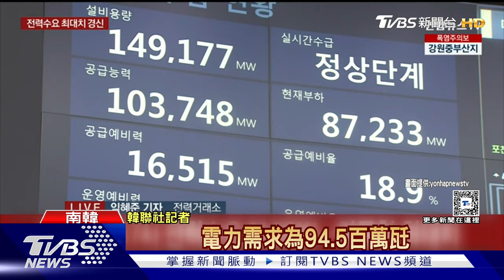恐刷新2018熱浪紀錄!南韓連日高溫 用電量創新高｜TVBS新聞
在高壓籠罩下，南韓到現在還是高溫不斷，首爾已經連續23天都是熱帶夜，恐怕會刷新2018年的熱浪紀錄，全國用電量更是不斷創新高；同樣在南歐也飽受高溫侵襲，義大利就針對威尼斯等超過20座城市發佈熱浪警報。